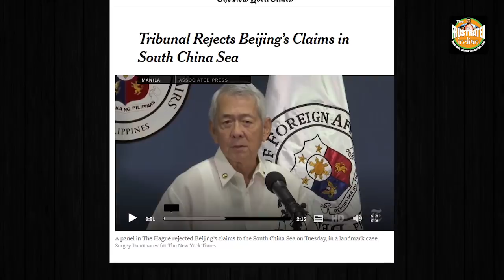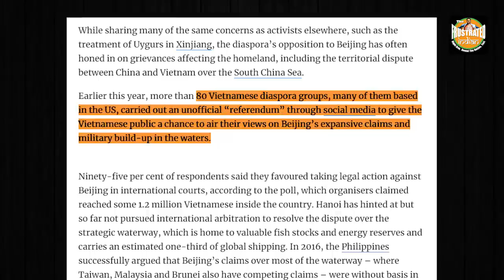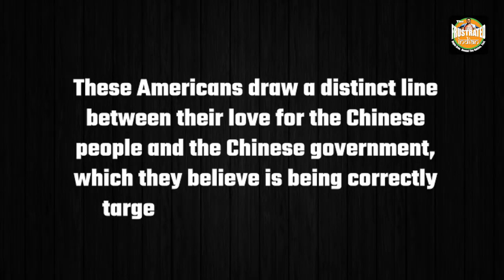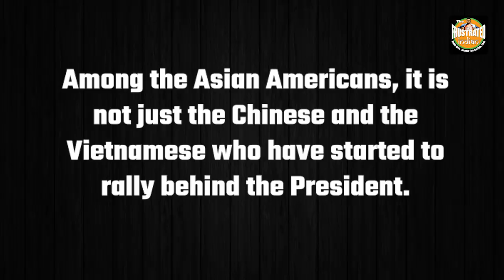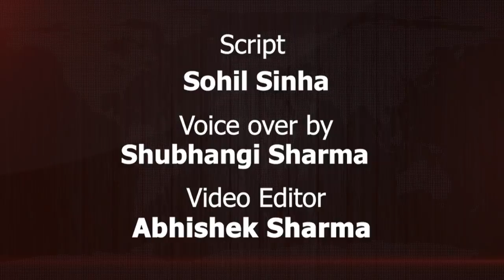Why Vietnamese Americans are rooting for Trump and how they can impact the US elections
Vietnamese Americans are standing at an interesting juncture. They can help their native country as well as the country of their residence with just 1 vote. Watch for more details.